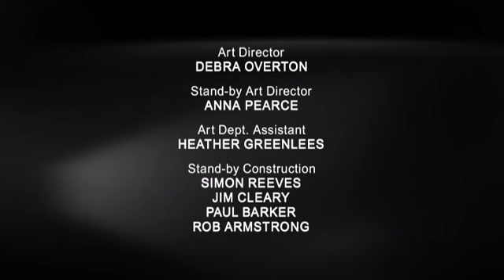bad girls S5.E16.5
tv drama bad girls